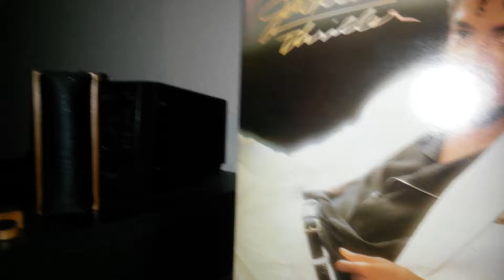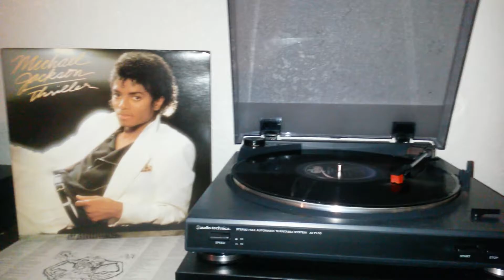Dom Gets Into Thriller Vinyl